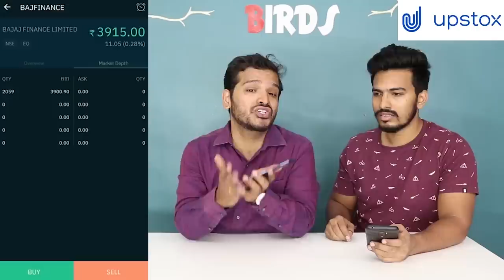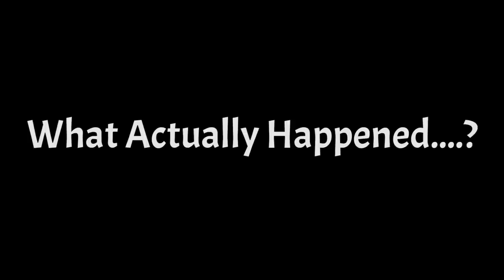Prank On Girls Gone Wrong | Prank Challenge Gone Wrong | Hungry Birds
Cast=Sanket,Priti,Umesh

Directed By = Sanket,Priti,Umesh